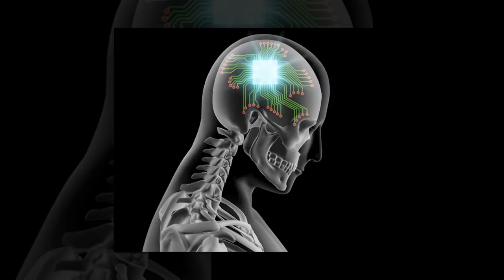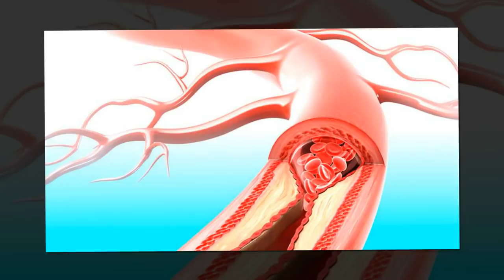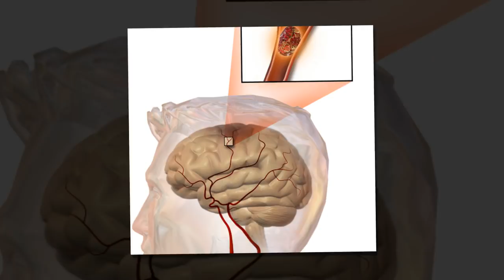ప్రాణాంతకమైన పక్షవాతం రావటానికి గల కారణాలు.. | Signs and Symptoms of Paralysis | Arogya Mantra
ప్రాణాంతకమైన పక్షవాతం రావటానికి గల కారణాలు.. తీసుకోవాల్సిన ముఖ్య జాగ్రత్తలు!. Signs and Symptoms of Paralysis.